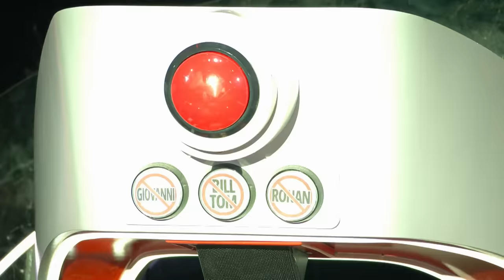LIGHTNING FAST Chair Turns in the Blind Auditions of The Voice 2023 | Top 10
🚨 This video features the following performances:
00:00 Michaela Jayde singing 'Who’s Lovin’ You' by Jackson 5 (Australia, 2023)
01:37 Mara Justine singing 'Goodbye Yellow Brick Road' by Elton John (USA, 2023)
03:13 Olana Liss singing 'It's Man's Man’s Man's World' by James Brown (Spain, 2023)
04:54 Joel Marques Cunha singing 'Way Down We Go' by Kaleo (Germany, 2023)
06:52 Manuel Antunes singing 'Another Love' by Tom Odell (Portugal, 2023)
09:00 Ryley Tate Wilson singing 'Dancing On My Own' by Robyn (USA, 2023)
10:41 Overnight singing 'Larger Than Life' by Backstreet Boys (Australia, 2023)
12:14 Alexandra Căpitănescu singing 'Welcome To The Jungle' by Guns N' Roses (Romania, 2023)
14:14 Alba La Merced singing 'Peces de ciudad' by Joaquín Sabina (Spain, 2023)
16:12 Marc Altergott singing 'A Song For You' by Donny Hathaway (Germany, 2023)